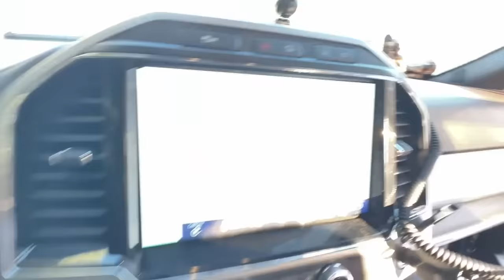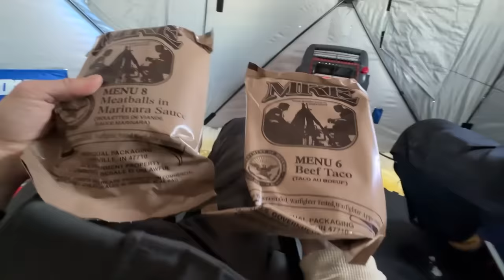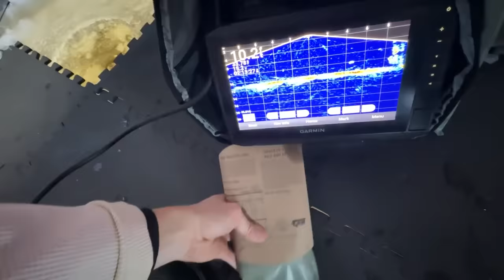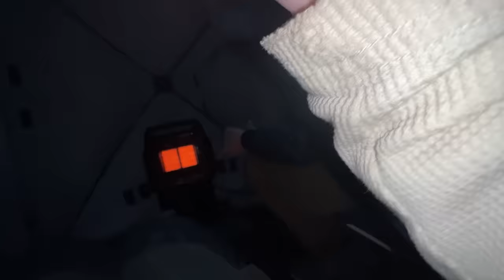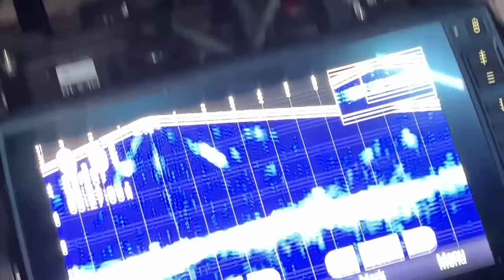A Rough Overnight Ice Camping